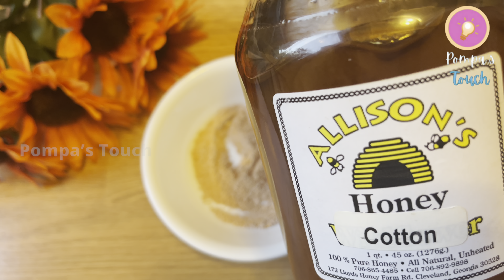মাত্র এক দিনে ব্রণ বা PIMPLE থেকে মুক্তি/সহজ দুটি ঘরোয়া উপায়ে ব্রণ কে টা টা বাই বাই বলুন পরীক্ষিত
ব্রন থেকে ১রাতে মুক্তি পাওয়ার সহজ উপায় /এই দুটি ঘরোয়া উপায়ে ব্রণ শুকিয়ে দাগ মুক্ত হবে পরীক্ষিত / Remove pimples just One Night/Remove pimples Permanently

ব্রণ একটি খুবই কমন সমস্যা যা প্রায় অনেকেরই ত্বকে কম বেশী থাকে | এই ভিডিও টি তে দেখাব কিভাবে মাত্র 2দিনে ব্রণ ও ব্রণ হওয়া দাগ দূর করা যায় | ব্রণ দূর করার জন্য এর  থেকে  ভালো উপায় আর আপনারা পাবেন না | আর এর কোনো রকম পার্শ্বপ্রতিক্রিয়াও নেই সম্পর্ন প্রাকৃতিক উপায় সবথেকে দ্রুত ব্রণ দূর করার উপায় | এটি ব্রণ থেকে মুক্তি পাওয়ার ঘরোয়া উপায় |

যদি ভিডিও টি ভালো লাগে তবে অবশ্যয় ভিডিও টিকে like আর share করুন |

🙏keep watching till end to find out everything🙏

Pompa’s Touch

ধন্যবাদ